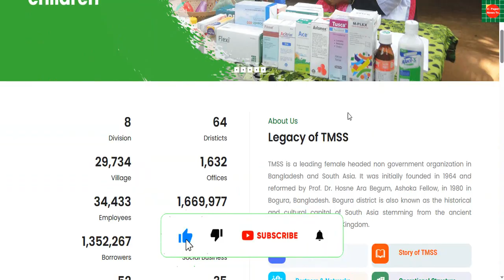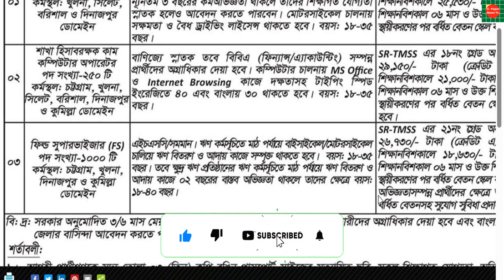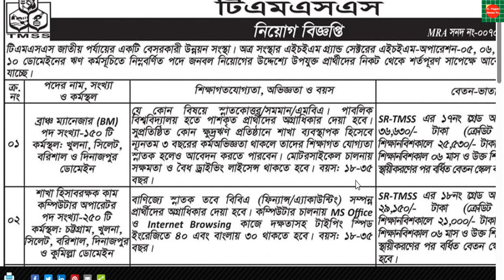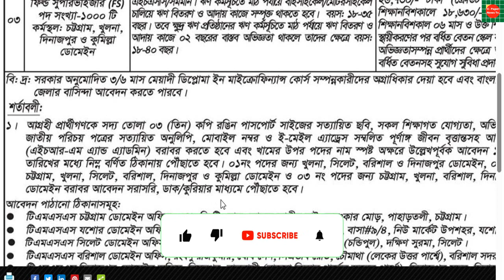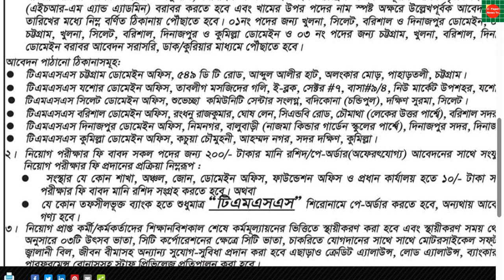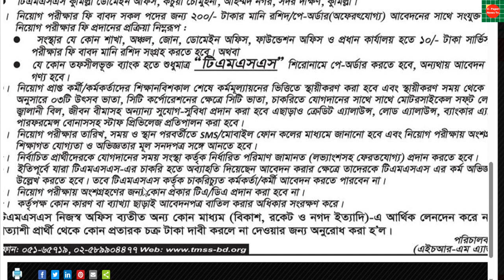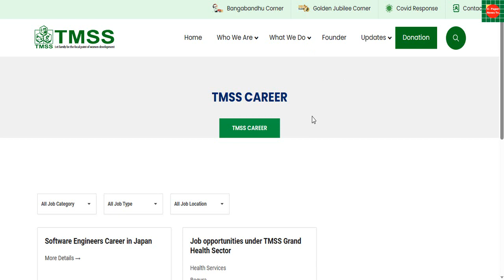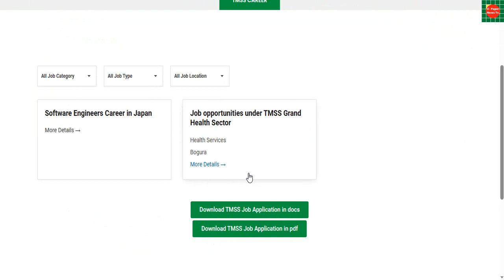TMSS ngo job circular 2023 ।। টিএমএসএস এনজিও নিয়োগ ২০২৩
১৪০০টি পদে এইচএসসি-স্নাতক পাশে টিএমএসএস(TMSS) এনজিও নিয়োগ বিজ্ঞপ্তি ২০২৩
TMSS is a leading female headed non government organization in Bangladesh and South Asia. It was initially founded in 1964 and reformed by Prof. Dr. Hosne Ara Begum, Ashoka Fellow, in 1980 in Bogura, Bangladesh. Bogura district is also known as the historical and cultural capital of South Asia stemming from the ancient civilization of the Pundra Kingdom.
Thengamara Mohila Sabuj Sangha (Bengali: ঠেঙ্গামারা মহিলা সবুজ সংঘ, TMSS) is a leading female headed non government organization in Bangladesh and South Asia. It was initially founded in 1964 and reformed by Prof. Dr. Hosne Ara Begum, Ashoka Fellow, in 1980 in Bogura, Bangladesh. Bogura district is also known as the historical and cultural capital of South Asia stemming from the ancient civilization of the Pundra Kingdom (Sanskrit: Puṇḍravardhana).
TMSS is a women focused Bangladeshi organization working for alleviation of poverty, Women Empowerment through Skill Training and Micro Credit Support, human rights and social justice, advocacy and campaign, climate change and environment, Disaster Preparedness activities, health and hygiene including total WASH system improvement, improvement of socio-economic status and overall livelihood improvement of Bangladesh to address and contribute towards the achievement of the Sustainable development Goals(SDGs). .

👉 চাকরির ধরন:বেসরকারি এনজিও
👉 প্রতিষ্ঠানঃ Thengamara Mohila Sabuj Sangha (Bengali: ঠেঙ্গামারা মহিলা সবুজ সংঘ,
👉 পদের নামঃ রিজিওনাল ম্যানেজার,ব্রাঞ্চ ম্যানেজার,লোন অফিসার
👉 পদ সংখ্যাঃ ১৪০০টি
👉 আবেদন ফীঃ নেই
👉 আবেদন শুরুঃ ১৪-০৫-২০২৩
👉 পত্রিকার নাম : বাংলাদেশ প্রতিদিন
👉 পত্রিকায় প্রকাশের  তারিখ : ১৪-০৫-২০২৩
👉 আবেদনের মাধ্যম: ডাকযোগে বা কুরিয়ার সার্ভিস
👉 আবেদনের শেষ তারিখঃ ১৫ -০৬-২০২৩
👉 শিক্ষাগত যোগ্যতা:  স্নাতক/স্নাতকোত্তর
👉 বয়স:২৫-৩৪/৩৮/৪০
👉 বেতন গ্রেড:১৭৭০০-২১৫৫০/৩০৩২০-৩৩২৫০
👉 বেতন স্কেল:কোম্পানির নিয়ম অনুযাই